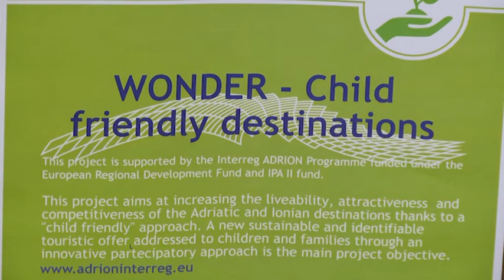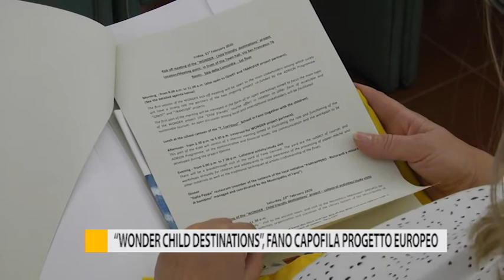"Wonder Child Destination": Fano capofila del progetto europeo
Fano capofila del progetto europeo “Wonder” per la creazione di una città sempre più a misura di bambino.